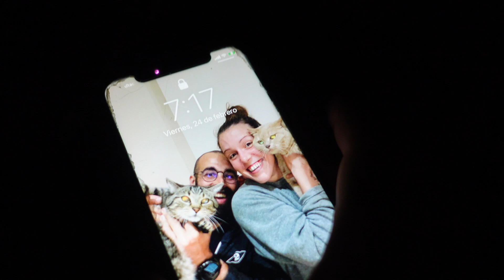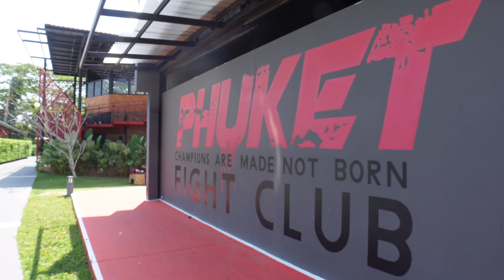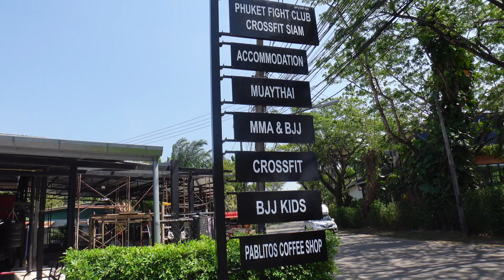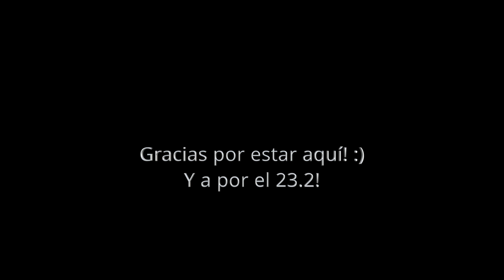CrossFit Open 23.2 - Sesión de MOVILIDAD + Tour del Box en Phuket, Tailandia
No realices estos ejercicios si te provocan dolor.

Estas recomendaciones no sustituyen el tratamiento ni la consulta de un fisioterapeuta y se trata de contenido educativo.

Ana Galeote es la fundadora y CEO de PhysioWods, Fisioterapeuta, Experta en Fisioterapia Deportiva, Máster en Osteopatía Músculo Esquelética, CrossFit Level 2 y FRC especialista en Movilidad.